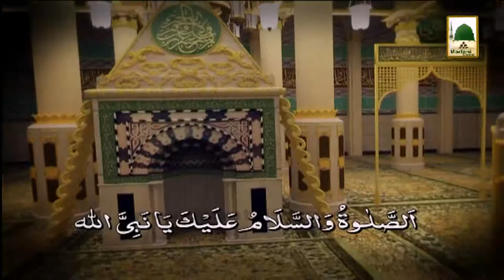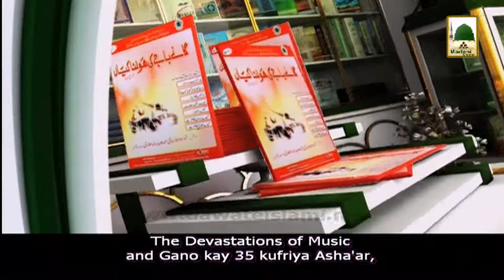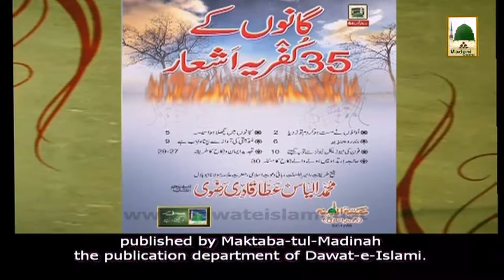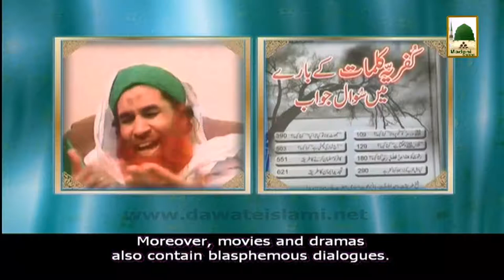Madani Muzakra (English Subtitle) - Apna Ilaj Aur Hikmat - Maulana Ilyas Qadri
Shaikh e Tareeqat Ameer e Ahle Sunnat Maulana Ilyas Qadri distributed very good Madani Pearls about in one of the famous Program of Madani Channel namely; Madani Muzakra.